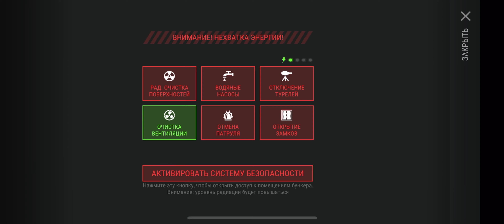Бункер браво в 2024 году / спидран в игре last day on Earth: survival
Давно не был в бункере браво, а тут как раз событие, вот повезло! Пол года не был, не судите строго!
К тому же после удаления ресурсов очень полезно!